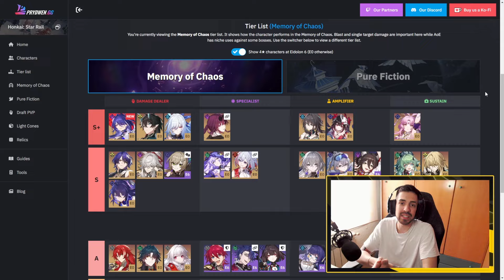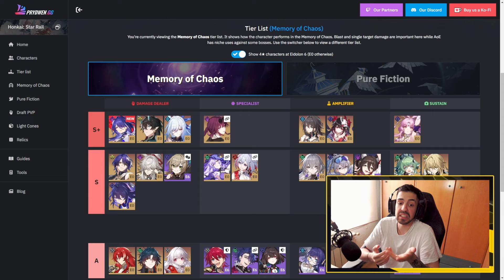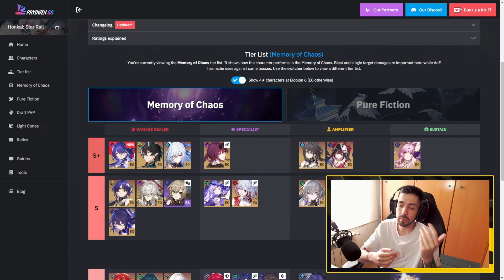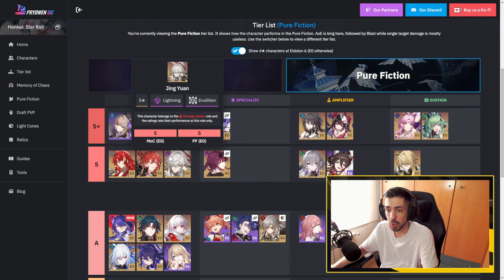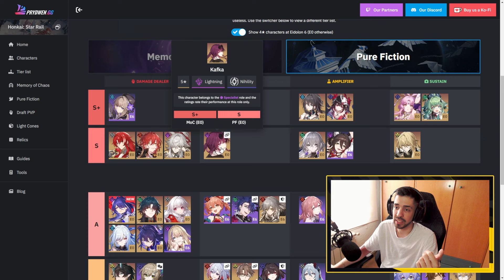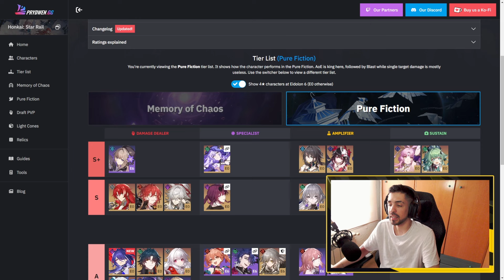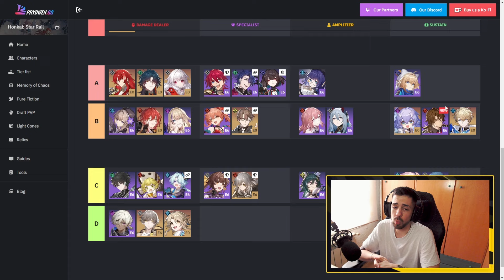¡ACHERON TOMA EL TRONO! ¿Dónde se sitúa GALLAGHER? | TIER LIST ACTUALIZADA | Honkai Star Rail 2.1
🔥 ¡Bienvenidos a nuestro análisis de la Tier List 2.1! 🔥 En este video, desglosamos los cambios más recientes en el meta del juego, con especial atención en la inclusión de Acheron y el nuevo healer Gallagher. 💫 Acheron ha sacudido las bases al alcanzar el tier más alto, mientras que Gallagher sorprende con su posición muy cercana a Lynx. ¿Qué impacto tendrá esto en tus estrategias de juego? 🤔 Acompáñanos mientras exploramos cada detalle y analizamos cómo estos nuevos personajes están cambiando el panorama competitivo. 💬

Capítulos del vídeo:
00:00 Introducción
01:05 Tier List MOC
04:52 Tier List Pure Fiction
07:33 Conclusiones y despedida